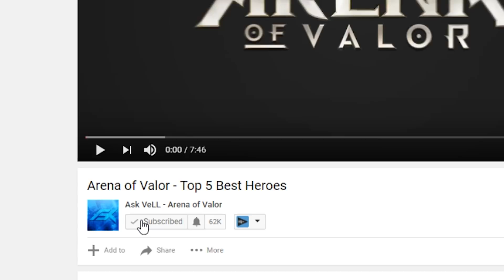Who Is This New Hero! The King of Rafaela and Argus? (Mobile Legends)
Mobile Legends New Hero Argus has been revealed but we also have a mystery man who could probably be a new hero as well! Who do you think this New Hero is?